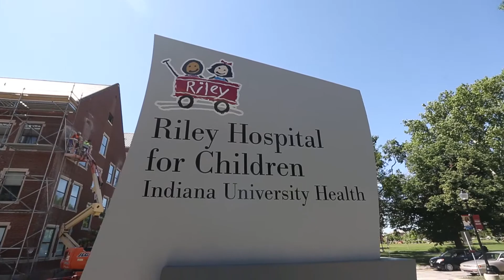Motorcyclists ride for a cause at Riley Hospital for Children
Motorcyclists ride to raise money for sick and injured children in Indiana.